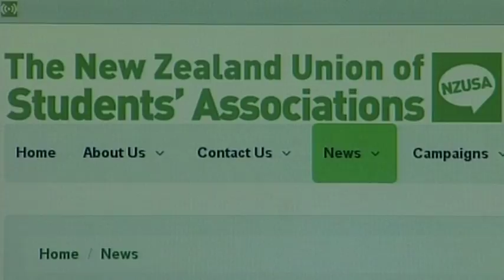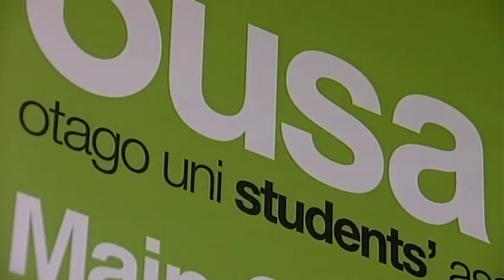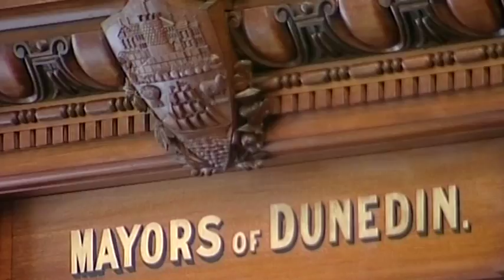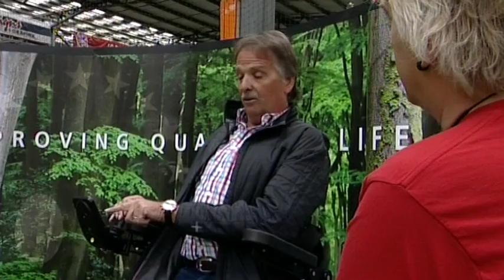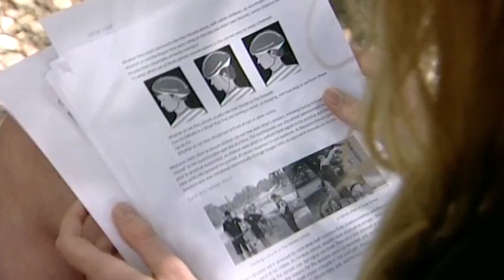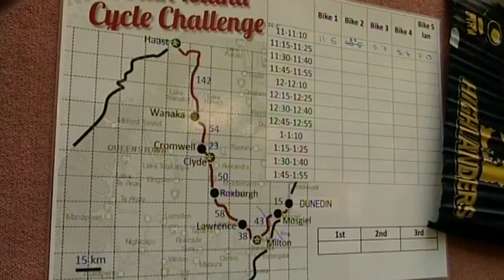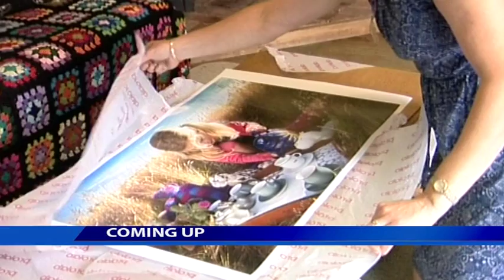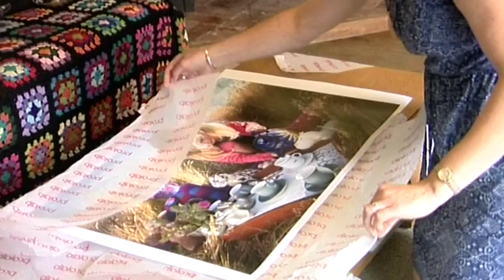Southern Newsweek Saturday 5 March 2016